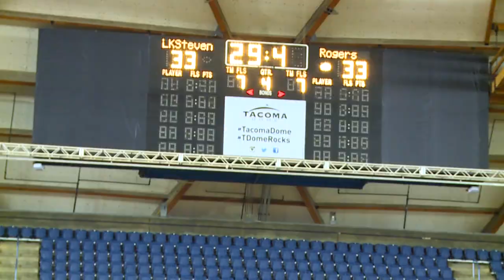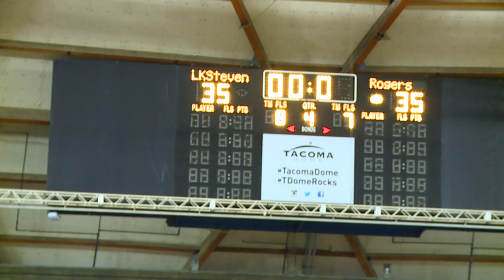HS STATE BASKETBALL: 1st Rd - Rogers vs Lake Stevens 4A Girls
Highlights of the Lake Stevens girls 41-37 OT win over Rogers in the 1st Round of the 4A State Tourney.